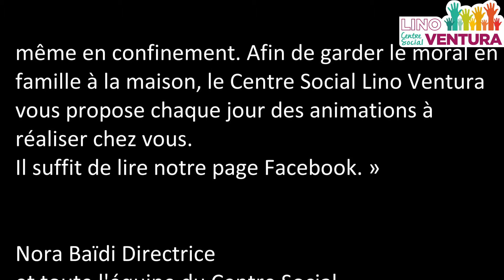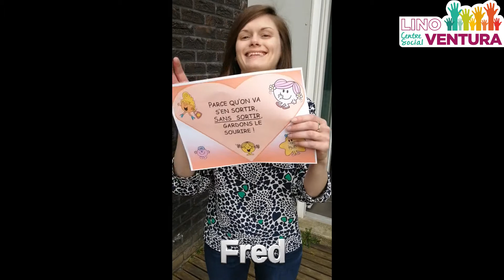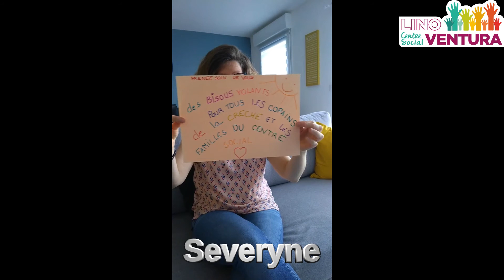L'équipe du Centre Social Lino Ventura de Lambersart mobilisée pour ses adhérents.